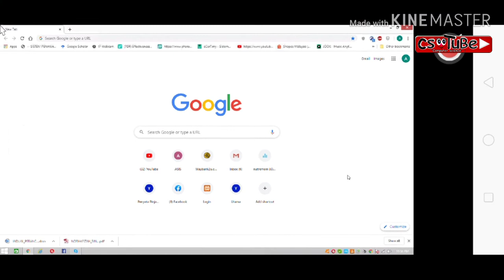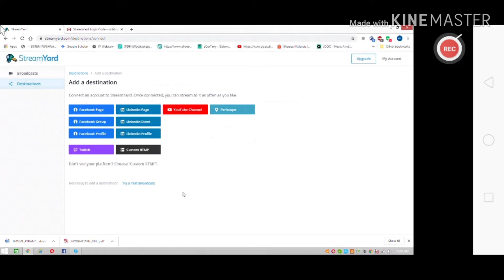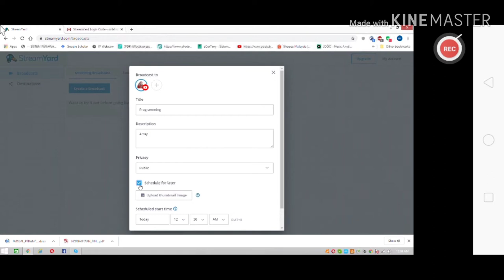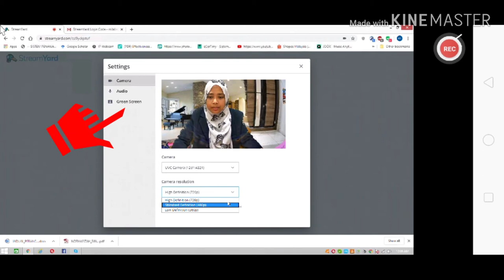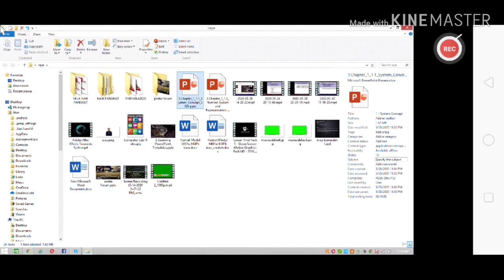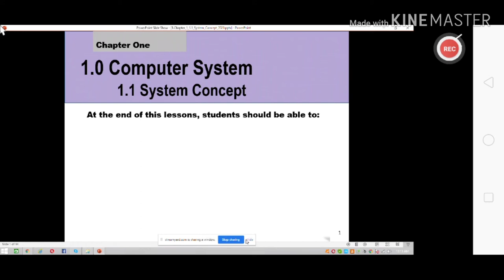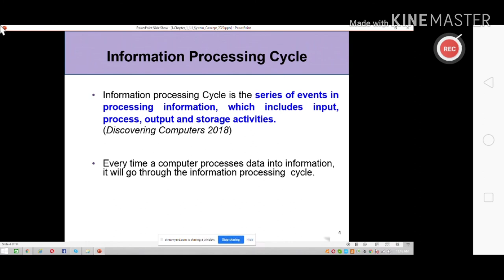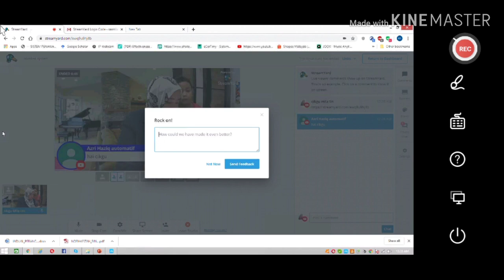Tutorial : PdP Live Streaming dengan StreamYard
cara melaksanakan sesi PdP secara live streaming dengan menggunakan StreamYard